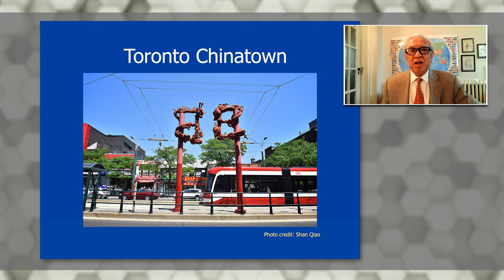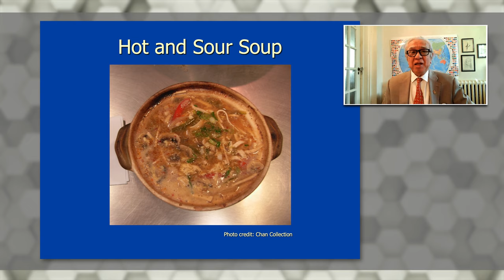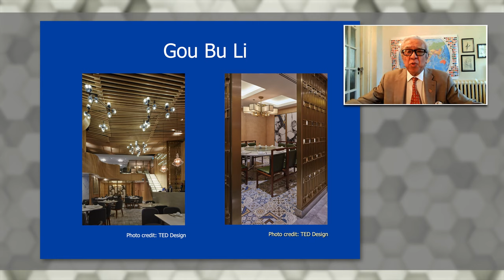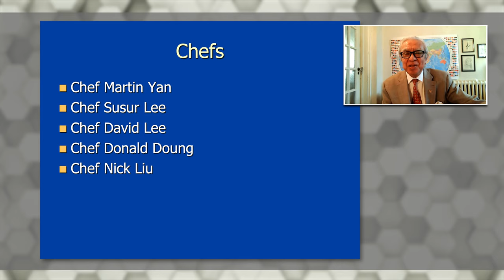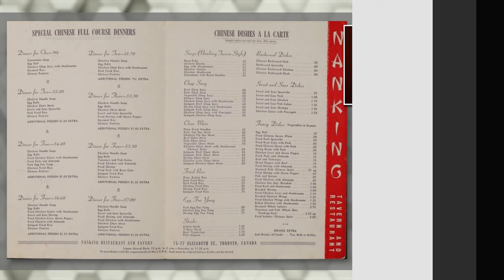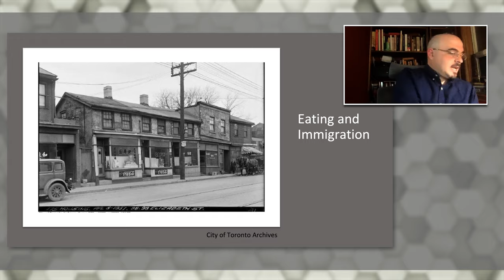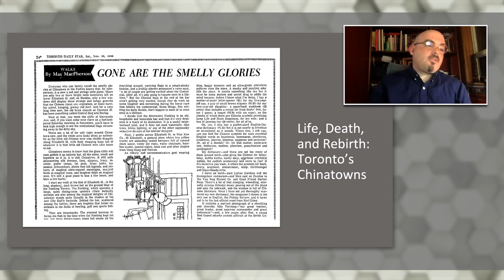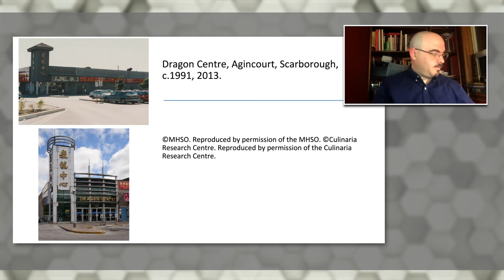Hungry for Comfort 2021: Chinese Food, Diversity and Delights - Session 2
Session 2: Culinary Journey through Toronto's Chinatown hosted by Scarborough Museum (toronto.ca/museums).

Enjoy stories from Professor Chef, Leo Chan about the explosion and diversification of Chinese food from the 1970s to today. Professor Daniel Bender discusses how Scarborough has gained the reputation as the food capital of the world. A cooking demonstration by Wilson Chan, of Mandarin Restaurants, features a popular classic dish that has endured decades of love in Toronto and around the globe: Cantonese Chow Mein.

3:03: Professor Chef Leo Chan was born in Macau and raised in Hong Kong, he came to Canada in 1966. Leo was educated at York University, Ryerson, and Cornell (Ithaca, New York), and has taught at George Brown and Humber Colleges and has held senior positions in hotel and restaurant chains in Canada.

23:26: Dr. Professor Daniel Bender is the Director of the Culinaria Research and the Canada Research Chair in Food and Culture at the University of Toronto. He is the author/editor of five books and is currently working on a global history of culinary tourism. Professor Bender is also an editor of Gastronomica: The Journal for Food Studies.

53:18: Chef Wilson Chan ran a family owned Chinese restaurant in Hong Kong for over 10 years before coming to Canada. He joined Mandarin Restaurants in 1999 as Managing Kitchen Partner of Mandarin Hamilton. Since 2013, Wilson has been working in the capacity of Corporate Chef, responsible for the menu improvement and development.

Event description:
Hungry for Comfort is an annual exploration of culinary food stories within different cultural groups across Toronto. This year, the spotlight is on Toronto's Chinese communities. These stories will educate, inspire, and connect you to their culinary history on a safe online platform.

Some of the books written by speakers in this program can be purchased in the Toronto History Museums shop

Thank you for joining us for the second session of Chinese Food, Diversity and Delights. Don't forget to watch all four sessions of this series!